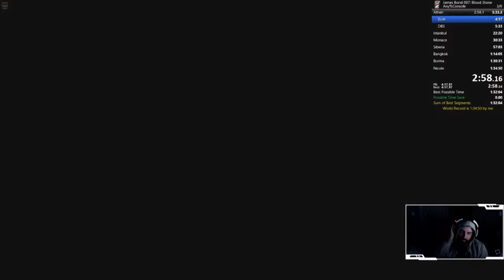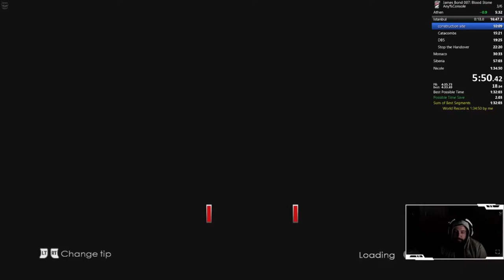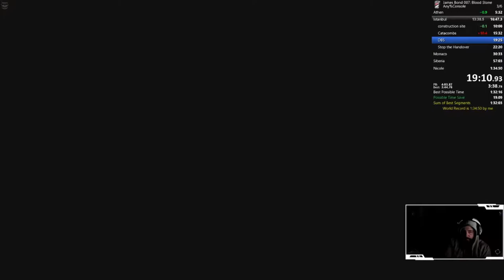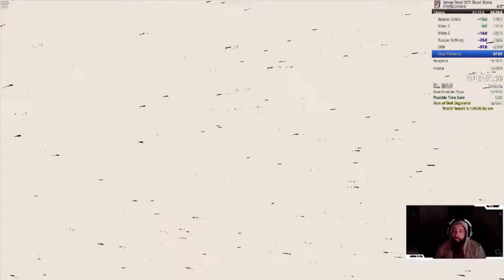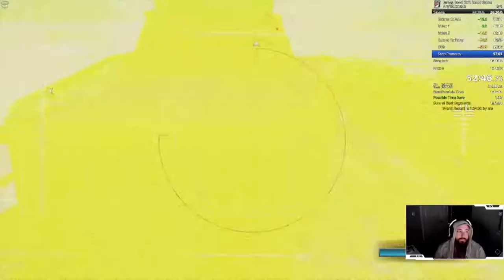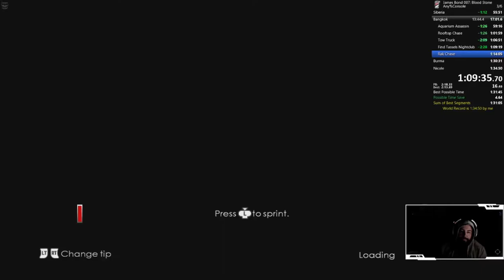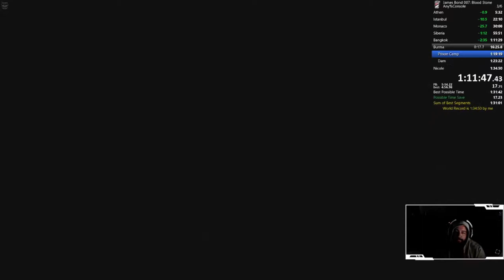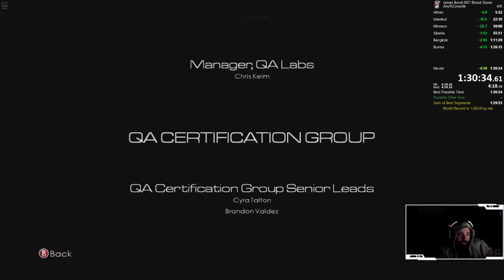James Bond 007: Bloodstone Speedrun Console Any% in 1:30:34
Outro Music: Title music for the Game Boy game James Bond 007